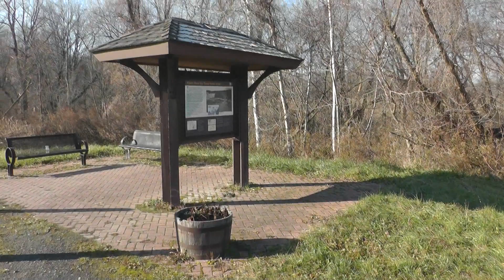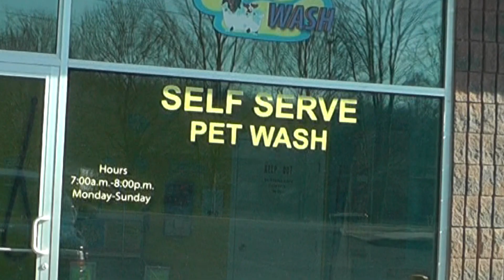Hike Along the Erie Canal with Sophie - Panasonic HC-V700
Sophie is a 90 pound St Bernard Lab mix. She is three years old. On this day in the Fall of 2012 we hiked about 5 miles along the New York State Canal Way Trail in Central New York. We visited Lock 20 and saw lots of NY Canal Corp boats and equipment getting their winter maintenance service such as scraping off the Zebra Mussels and Painting.

This was a chance to try out my new Panasonic HC-V700 video camera.

The problem:
First off, clearly, I'm a novice. When I shoot in 1080/60i. My Power Director director video editing software de-interlaces and will not do a good fade transition and precise frame to frame editing/selection is not really possible. When I shoot in 1080/60p, my PD will not render in that format unless I pay for an upgrade. I also had some difficulty getting the audio to sync in avi. I just rendered as wmv and uploaded. I've tried out Power Director. I am not happy with it. Although, it does have many more feature than windows movie maker. I just want to get on with the editing. I don't want to know anything geek about formats etc. I have other things to think about.

The camera is really, Really, REALLY short on features. No remote etc. I think the mic sucks, if your holding the camera while talking, it sounds like clipping. The stabilizer is good. It boots up ready to shoot very quickly. The wide angle lens is nice. The zoom is great. The camera is so small, I can't sick my hand in the strap and reach the buttons. The record should be on the top.

IMHO it is not practical to record audio on a separate device when producing simple YouTube videos. Way too much work to stitch together 20 or more clips with separate audio files for a ten minute video.